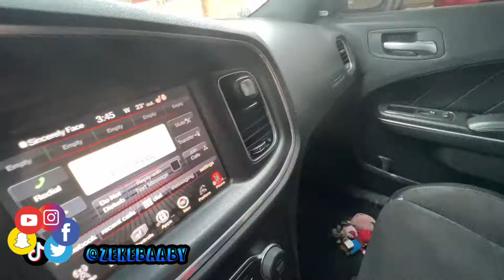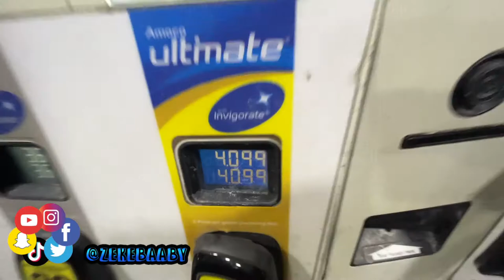3 ScatPacks Blessing The HOOD | Fire Cruise W/ Gang | Fire PICS! | Milwaukee